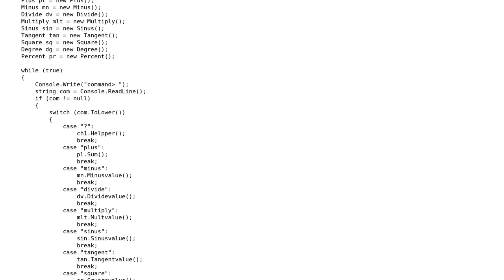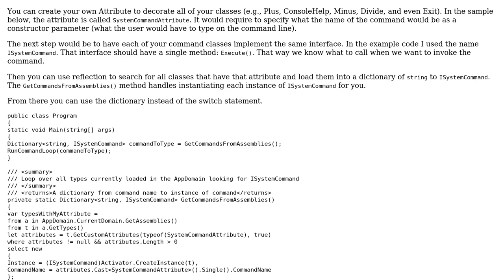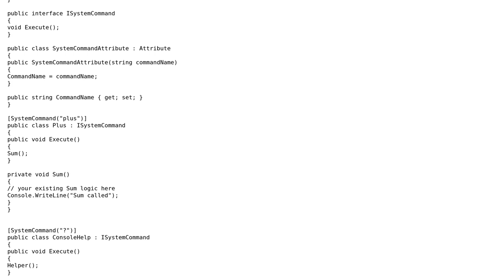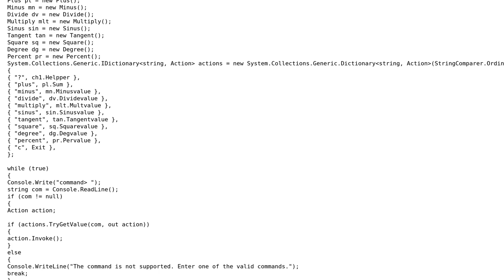How to avoid switch-case? (2 Solutions!!)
How to avoid switch-case?

With thanks & praise to God, and with thanks to the many people who have made this project possible! | Content (except music & images) licensed under CC BY-SA | Music | Images & others | With thanks to user Josh user Jesse C. Slicer user Darya Lymar and the Stack Exchange Network Trademarks are property of their respective owners. You are responsible for your own actions.